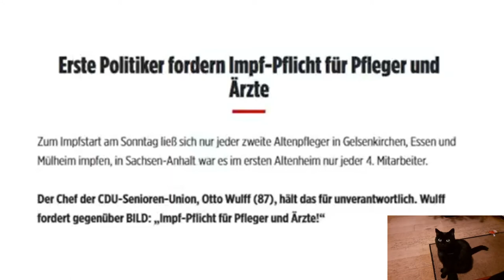Blacky macht sich Gedanken zur Catzen Impfung!